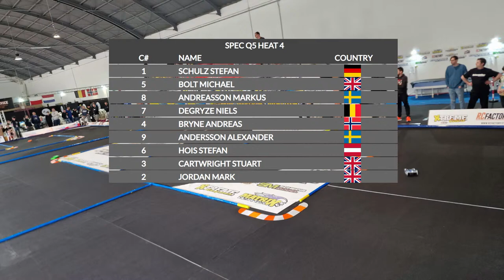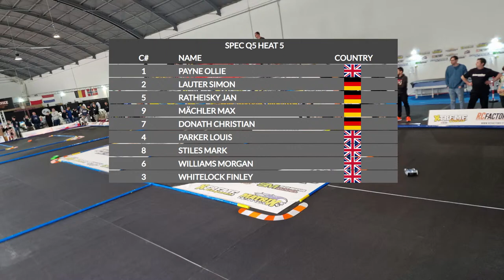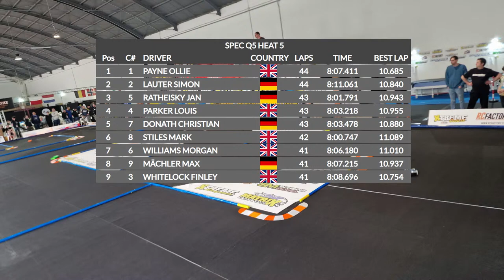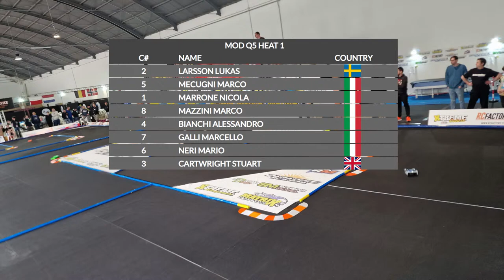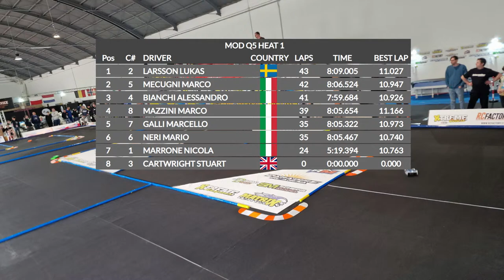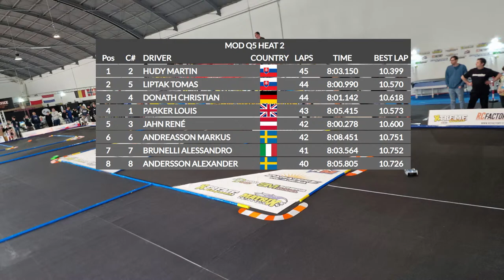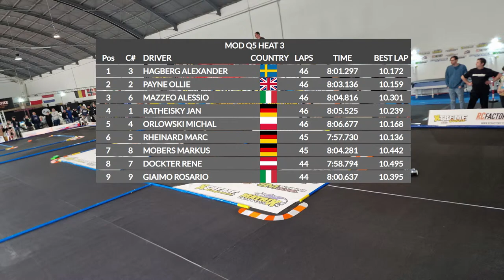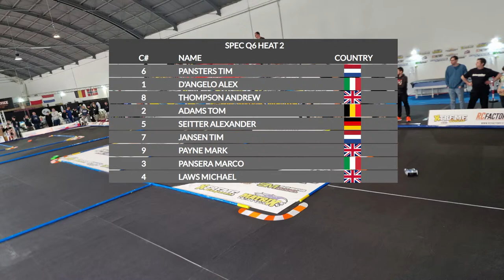Day 2 –Qualifying – EFRA 1/12th European Championships presented by ToniSport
ToniSport.de brings you this livestream! //
Join the RC Racing TV team LIVE from Messina, Sicily, for the EFRA 1/12th Track European Championship! Featuring the fastest carpet racers in Europe, the action will be intense all weekend!
Your commentator for the weekend is James Stewart and he will be taking you through the remaining rounds of qualifying today!
Every Subscriber and Follower helps RCTV support RC racing and bring you coverage from around the world!
If you REALLY want to help out, hit the JOIN button and become an RCTV Hero – you’ll get cool perks and even a discount on the RCRacingTV.com merch store, where you can find extra-cool and exclusive official clothing that helps RCTV even more!